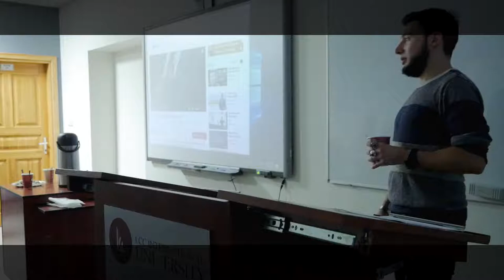Life Success Club / Solution to Procrastination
Wanna get new information how you can transform your life? How to deal with procrastination? How to find motivation for improvement?

Join Life Success Club to know more information about ways how you can do it. I personally enjoy meeting, mentor is always open for a discussion and as a nice bonus different snacks and drinks are provided to better enjoy the atmosphere. Check it out, if you are interested or contact Ikhtiyar Aliaghayev (Founder) for more information.

Song: The Journey - Metrobe

Thanks to Everybody who took part in clips, your effort is highly respected by me and my viewers, Thanks!

D.P.